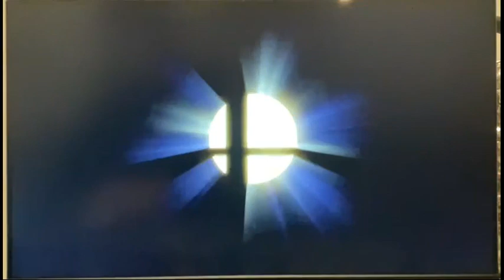Super Smash Bros Ultimate Kazuya's Sudden Matches 2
Vs Peach VS Galacta Knight Vs Banjo